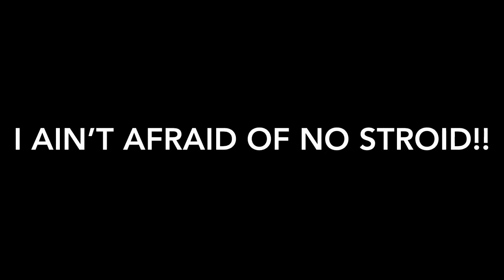“Deep Impact’s” reaction to Tegg in Clash Royale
Tegg tests “Deep Impact” on what he will do with TEGG’s worst Clash Royale strategy. Tegg faces “Deep Impact” two times. Each both win a battle, so Monday’s video will be a tie breaker!!!